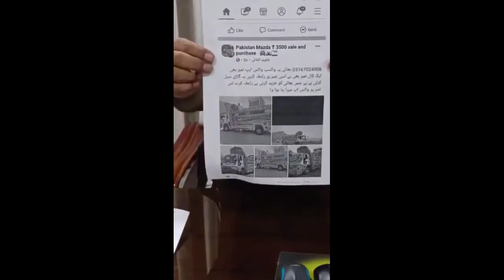GOLD TV You tube channel Pakistan vlog پاکستان میں لوگوں کو کیسے اغوا کیا جاتا ہے اس ویڈیو میں دیکھی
GOLD TV You tube channel پاکستان میں لوگوں کو کیسے اغوا کیا جاتا ہے اس ویڈیو میں دیکھیں